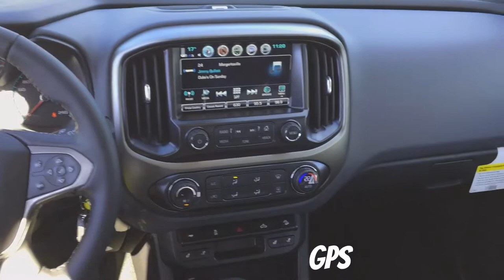2018 Chevrolet Colorado / Crew Cab, Short Box / Z71, Steel Grey, 4X4 / 18n040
Satin Steel Chevy Colorado *FOR SALE* Alberta

Key Features and Options:
Z71 options include a Command Start/Remote Start, Heated Cloth Seats, GPS/Navigation/NAV, Colour Touch Screen, Teen Driver Programming, Leather Steering Wheel, Security System, Backup Camera, Fog Lights, Automatic Locking Rear Differential, Power Locks, Windows and Mirrors, Trailer Brake, Bluetooth/Hands Free, OnStar Capable, 3 Months Sirius/XM Satellite Radio Free, 4G LTE WiFi Hot Spot Available and Your First 4 Oil Changes are Free!

5640 Highway 2A, Lacombe, AB T4L 1A3